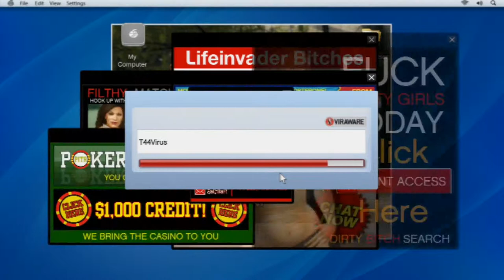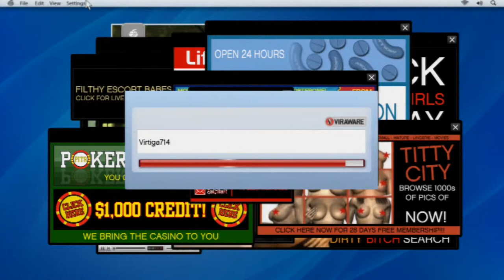Lets Play GTA 5 - Episode 10: Sheep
How is this quality? I could do sony vegas renders... We'll see

-friend told me to add these-
gta 5 official gameplay
gta 5 actual gameplay
gta 5 youtube videos
gta 5 preview
gta 5 youtube trailer
gta 5 on youtube
gta 5 release date xbox
gta 5 youtube gameplay
gta 5 info 2013
gta 5 update 2013
gta 5 e3 gameplay
gta 5 gameplay demo
gta 5 demo ps3
gta 5 gameplay leaked
gta 5 for xbox 360
gta 5 twitter
gta 5 ebay
gta 5 vehicles
gta 5 leaked
gta 5 demo gameplay
gta 5 forum
gta 5 news ign
gta 5 weapons
gta 5 website
gta 5 new features
gta 5 pc
gta 5 new screenshots
gta 5 new trailer
gta 5
gta 5 updates
gta 5 amazon
gta 5 screenshots
gta 5 images
gta 5 pre order
gta 5 latest news 2013
gta 5 game informer
gta 5 youtube
gta 5 limited edition
gta 5 latest news
gta 5 kotaku
gta 5 dlc
gta 5 special edition
gta 5 ps4
gta 5 e3 2013
gta 5 xbox 360 gamestop
gta 5 unboxing xbox 360
gta 5 trailer 3
gta 5 tracklist
gta 5 james
gta 5 yahoo answers
gta 5 soundtrack